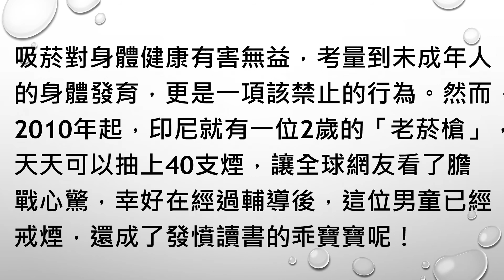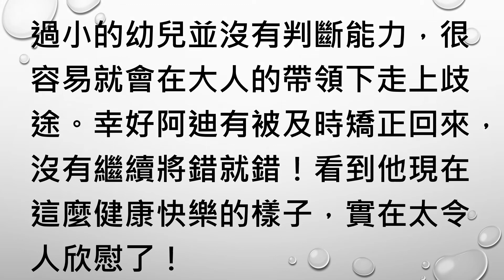他以前是「2歲老菸槍」一天要抽40支煙，7年過後「戒菸減肥」變成模範學生讓大家看呆了！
吸菸對身體健康有害無益，考量到未成年人的身體發育，更是一項該禁止的行為。然而，2010年起，印尼就有一位2歲的「老菸槍」，天天可以抽上40支煙，讓全球網友看了膽戰心驚，幸好在經過輔導後，這位男童已經戒菸，還成了發憤讀書的乖寶寶呢！

這位名叫阿迪（Ardi Rizal）的印尼兒童因為吸菸模樣讓大家大受震驚，11個月大時，他的父親讓他抽了第一口菸，從此阿迪就罹患菸癮，到了兩歲時，更成了一天要抽40支煙的「老菸槍」！